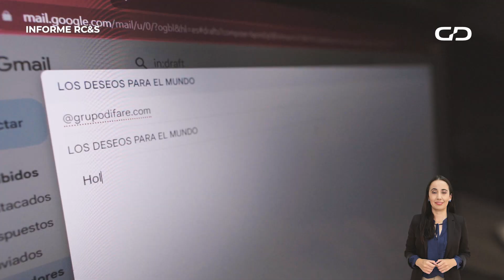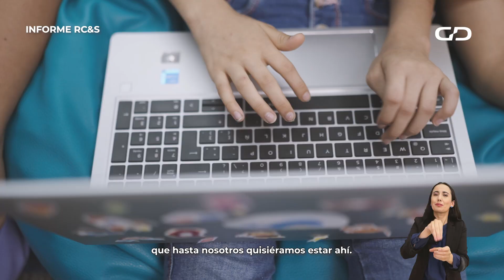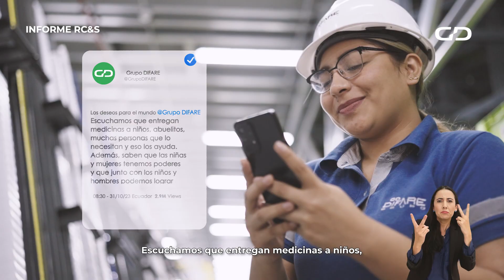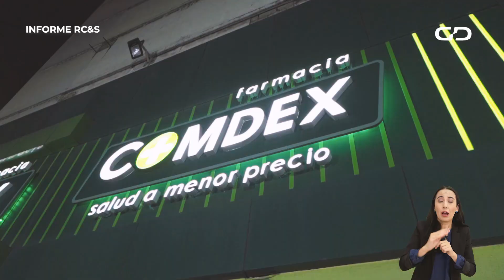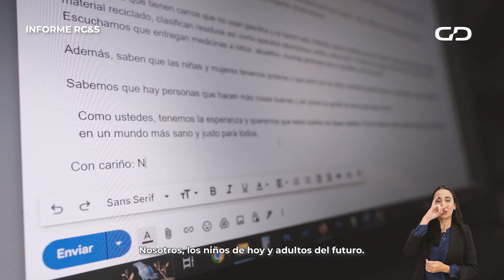INFORME RC&S | GD